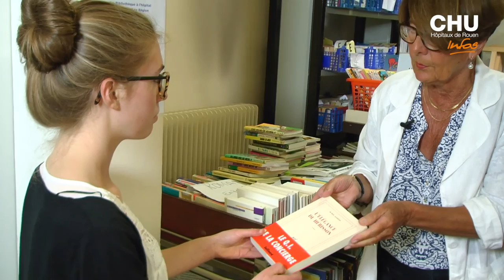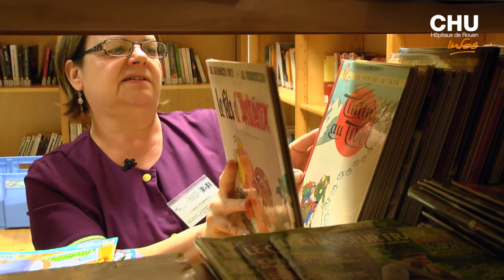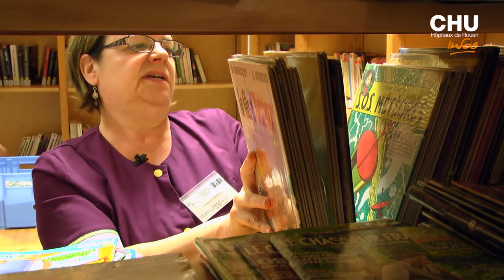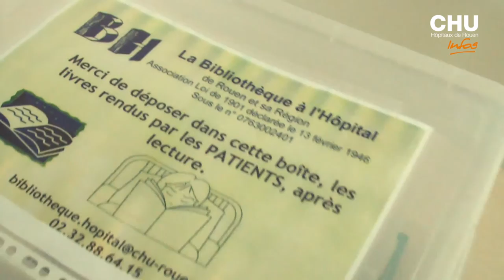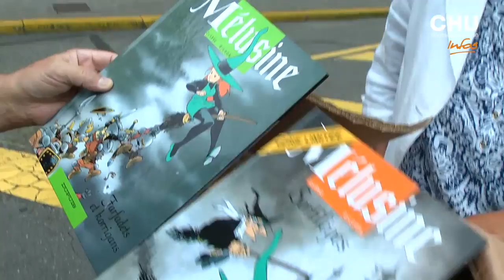La bibliothèque à l’hôpital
La bibliothèque à l’hôpital assure tout au long de l’année, un service de prêts gratuits de livres, pour les patients hospitalisés au CHU de Rouen, et au Centre de Lutte contre le Cancer Henri Becquerel.

Journaliste : Mathilde LAPOTRE
Images et son : Christophe DUVAL
Montage : Jennifer LIOT